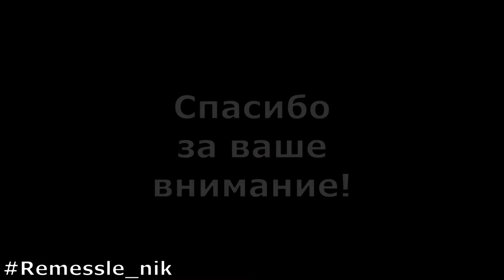Бык Символ 2021 года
Как зарабатывать на своем хобби

Добрый день в этом видео покажу процесс создания пластилинового бортика, силиконовой формы "Бык символ года 2021"